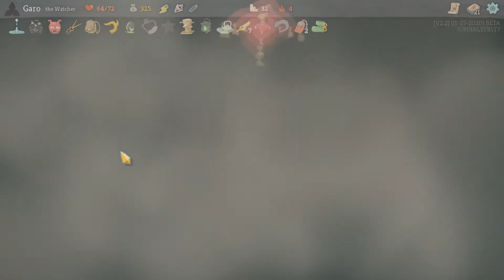Slay The Spire! The Pressure Is ON!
Are you even reading this? Or am I screaming into the void?? Assfucking toilet boy!!!